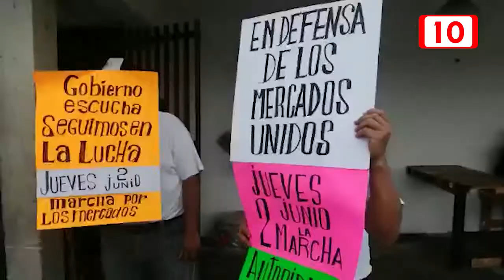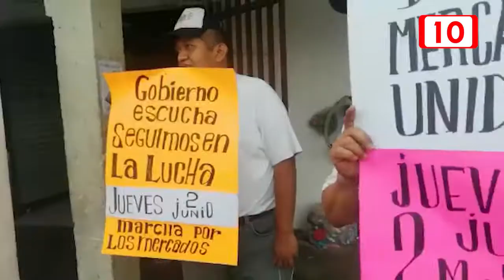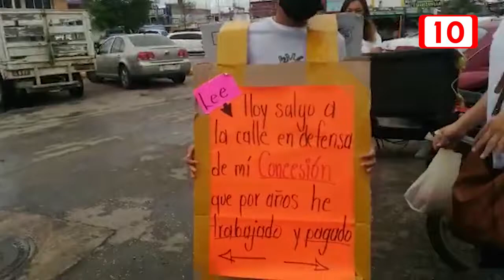Manifestación de los locatarios del mercado Lázaro Cárdenas